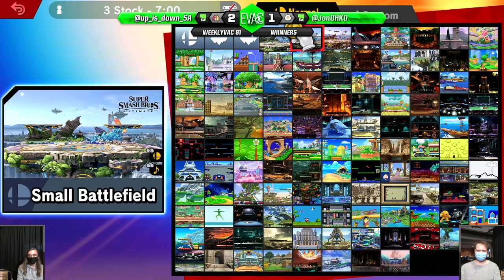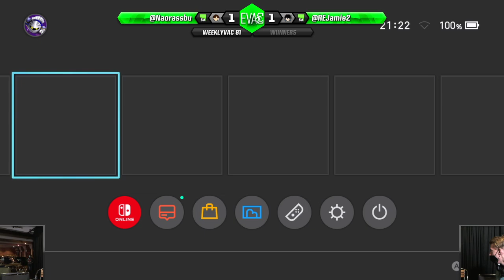WeeklyVac 81 - 08/12/21